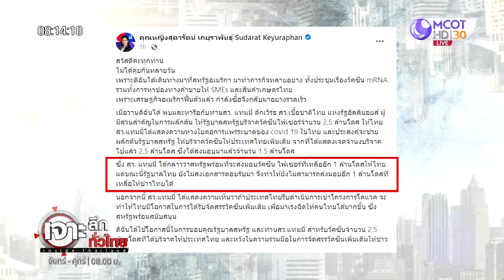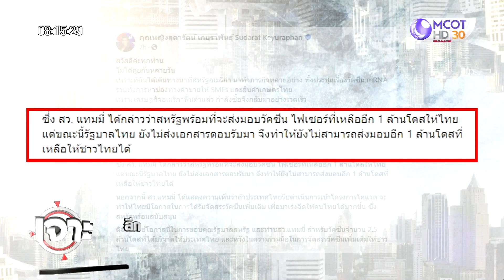“หญิงหน่อย – หมอหนู” เปิดศึก “ไฟเซอร์บริจาค” | เจาะลึกทั่วไทย | 24 ก.ย. 64